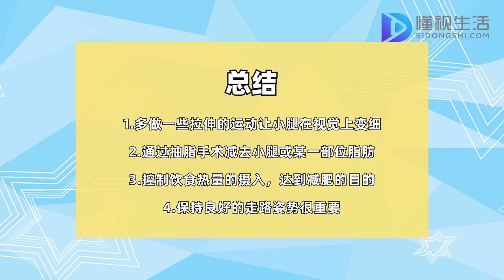如何讓小腿變細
讓小腿變細首先可以多做一些拉伸的運動，讓小腿肌肉放松，在視覺上變細，其次可以通過抽脂手術能夠快速的減去小腿或某一部位脂肪，快速讓小腿變細，最后控制飲食熱量的攝入，從而達到減肥的目的，讓小腿變細。